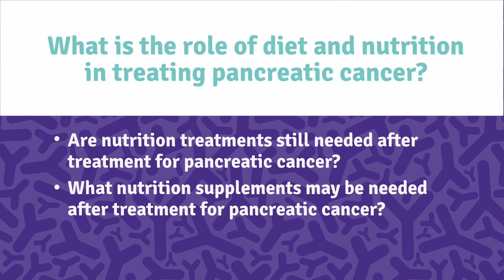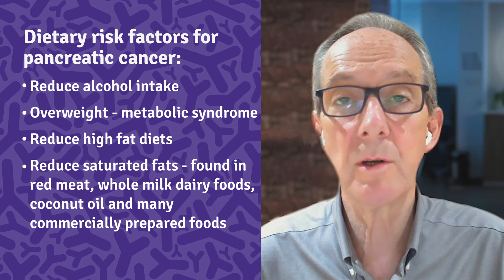CDHF Talks Pancreatic Cancer Part 6: What is the role of diet in treating pancreatic cancer?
What is the role of diet and nutrition in treating pancreatic cancer? Dr. David Armstrong answers these questions:
• Why does pancreatic cancer cause weight loss and malnutrition?
• Why is diet important before diagnosis?
• What nutrition treatments are needed during treatment for pancreatic cancer?
• Are nutrition treatments still needed after treatment for pancreatic cancer?
• What nutrition supplements may be needed after treatment for pancreatic cancer?